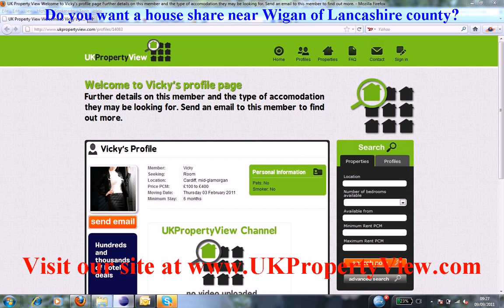House Share Wigan | Roommates Lancashire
Do you want a house share near Wigan of Lancashire county?. Are you a potential room mate and want to find similar people close to, Wigan then ukpropertyview can help you with this. We have many properties, rooms, flats, and accomodations listed now near Wigan and you can rent or buy house shares or properties when coming to visit us at our offices. We have made many tenants happy near Wigan.